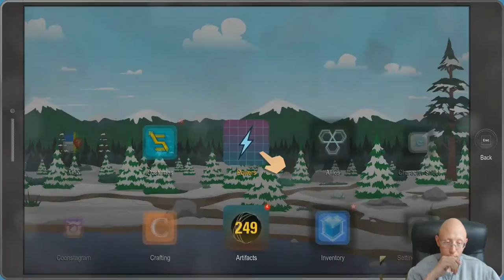The Ultimate defeat | South Park The Fractured But Whole | Episode 21 | Finishing the Cop Mission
We help out mosquito at Raisins and get utterly defeated. :(